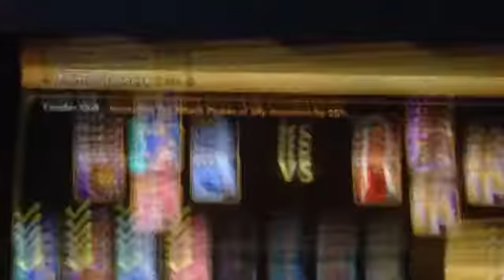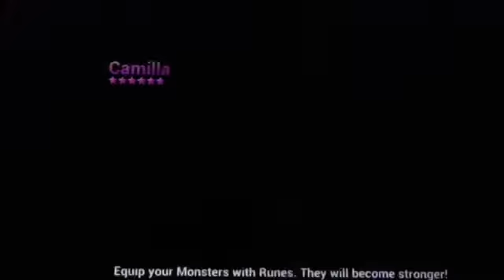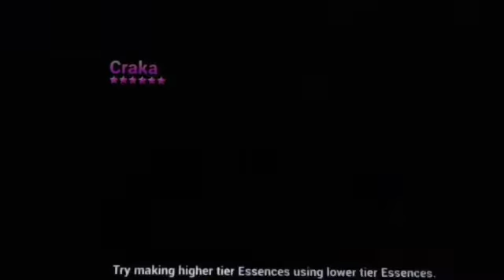Summoners war free 2 win episode 2 South Korean server producing by schizophrenic gamer joobay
Summoners war free 2 win in South Korea 🇰🇷 server producing by schizophrenic gamer joobay.